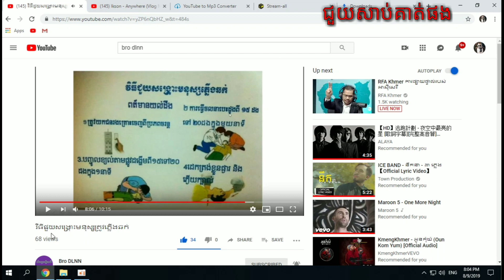មួយគ្រាប់បែកអាចម៍ 😸 Rith Record with sokmeankh rules of survival khmer bettle game online path 2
មួយគ្រាប់បែកអាចម៍ 😸 rules of survival khmer bettle game online path 2
rules of survival mobile
rules of survival pc